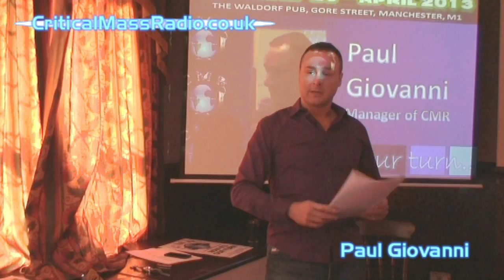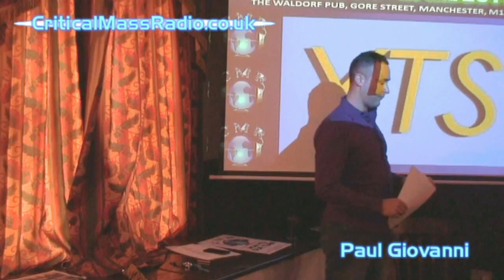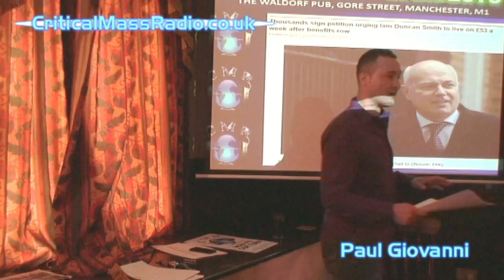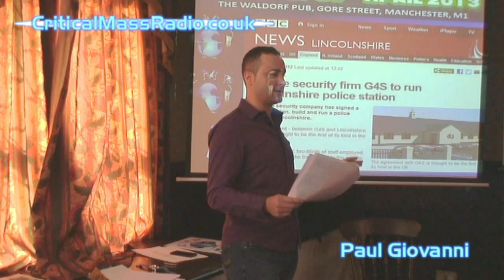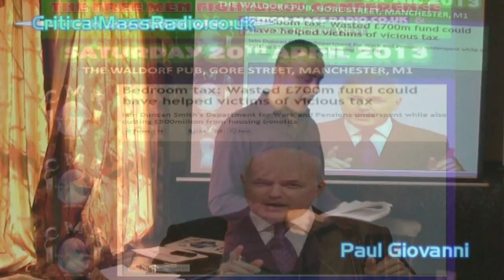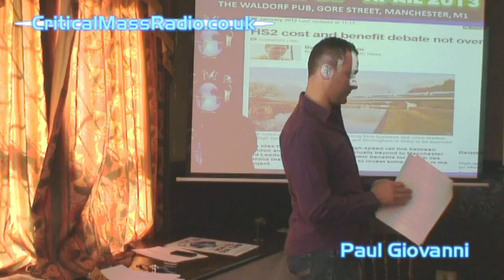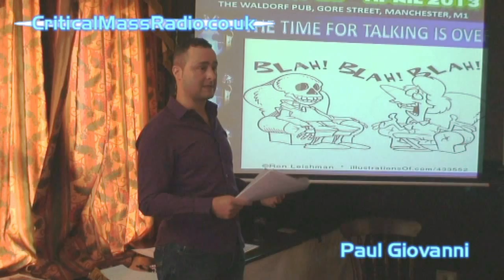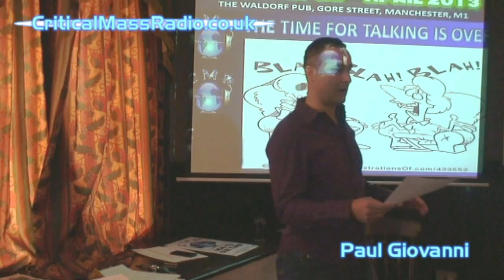Free Men Fight Back Conference 2013 Part 1 [Paul Giovanni]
20th of April 2013, Manchester, England.

This conference was about vital information and finding solutions to the tyranny of corrupt government, debt and ultimately Slavery of us, our children and future generations.

First speaker was Paul Giovanni head of Critical Mass Radio and an organiser for both WeAreChange Manchester and Freedom North West.

Paul outlines the enemy we all face in the UK and the spirit needed to begin the fightback.

Ceylon (getoutofdebtfree.org) , Rob of Clan Lennox, Paul Giovanni (Head of Critical Mass Radio) Rob Freeman plus more... Information that must be heard to begin the Fight Back against our oppressors.  The time for talking is over -- the time for taking action is here!

Please spread this video far and wide. It's time to take Action!